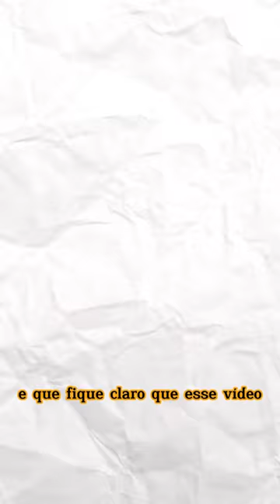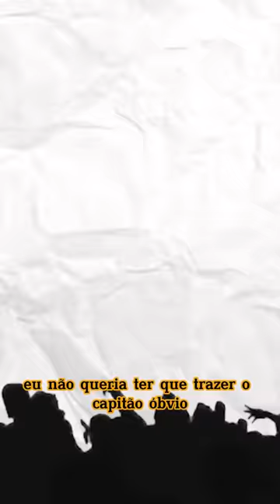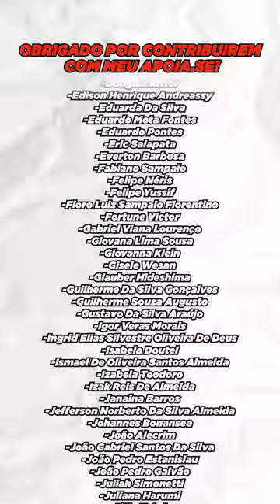ISRAEL e PALESTINA: 2 - Passado e Traição